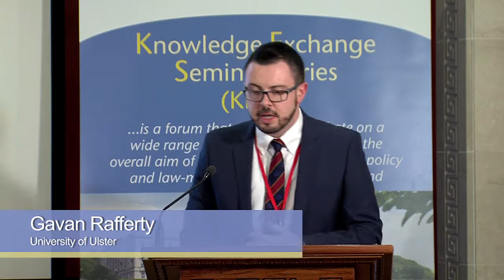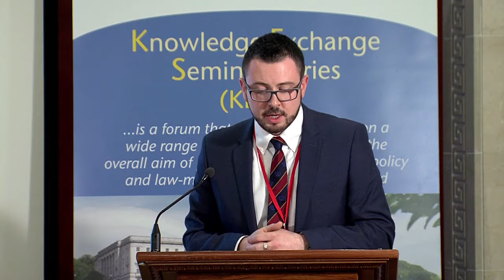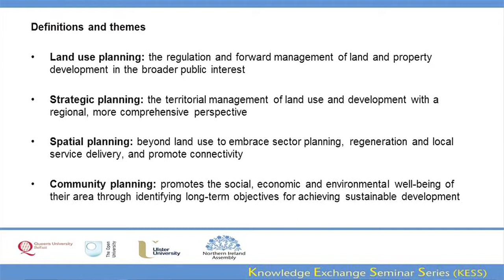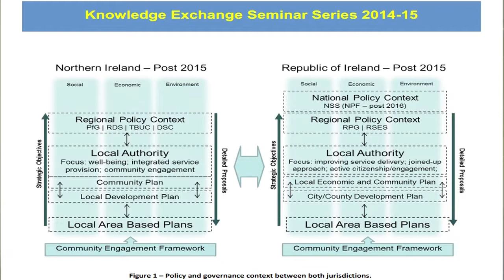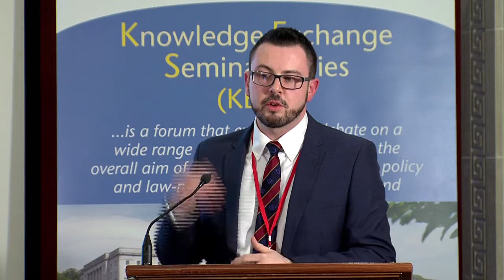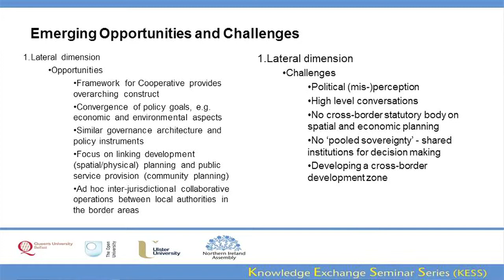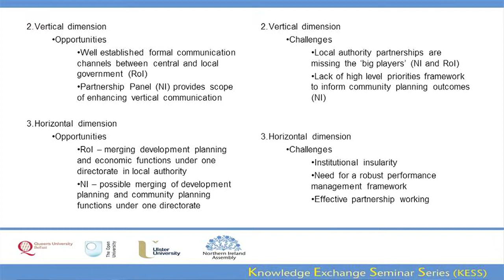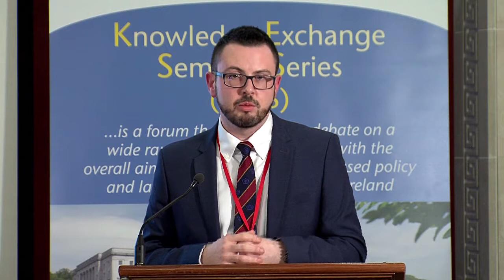3 December 2014 - Community Planning and Land Use Planning in Ireland’s Border Area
Mr Gavan Rafferty and Prof Greg Lloyd (Ulster) - Community Planning and Land Use Planning in Ireland’s Border Area

The convergence of local government reform in both Northern Ireland and the Republic of Ireland is occurring at a unique moment in the island’s history, allowing further consideration on how an inter-jurisdictional co-operative framework can foster collaborative decision making on cross boundary community planning issues. In Northern Ireland, the proposal to introduce community planning will herald the reorganisation of local government, together with the transfer of statutory land use planning functions from the centre to the new local authorities. The Republic of Ireland is also witnessing a strengthening of its local governance arrangements. The Local Government Reform Act 2014 will create new local economic and community plans (LECP), which facilitate the better integration of public bodies, social and community partners to collaboratively work on integrated plans for specific actions in communities. This presentation explores the interfaces between land use planning (reforms) and community planning (innovation) in Northern Ireland and the Republic of Ireland in the specific context of the border area. There are vertical, horizontal and lateral dimensions to this potential interface and the context is febrile with questions around culture, capacity and competence in executing the new governance arrangements on integrated service delivery and spatial development.